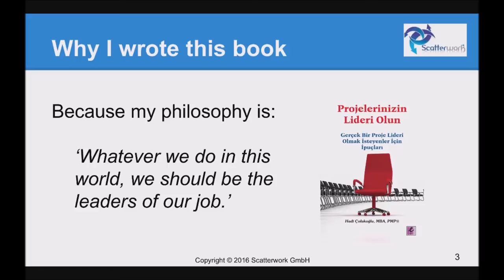Be the Leader for your Projects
My name is Hadi and I am the author of the book "Be the Leader of your Projects". I wrote this book because my philosophy is "whatever we do in this world, we should be the leaders of our job".

For my starting point, I asked myself the question myself:  "what do the great leaders have in common and how can we use these for project leadership?"

Then I searched for a variety of leaders, such as Ataturk, Ghandi, Jack Welch and so on.

Then I determined five common features or leadership behaviours:

Shared Vision
Influence
Motivation
Learning
Creating an Effective Team.